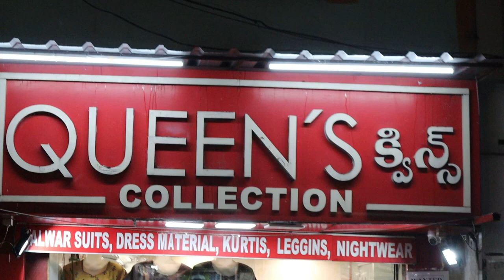Nighties and Night dresses